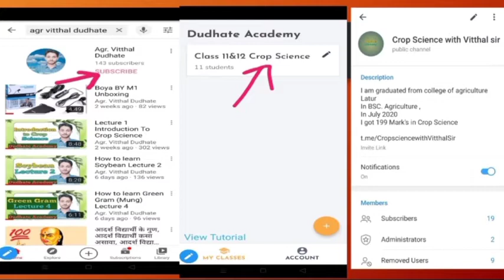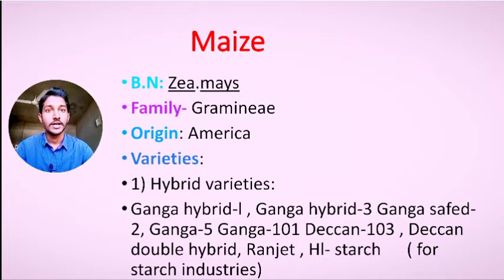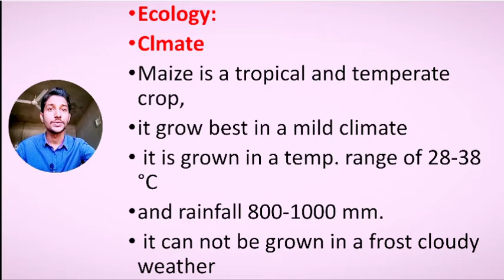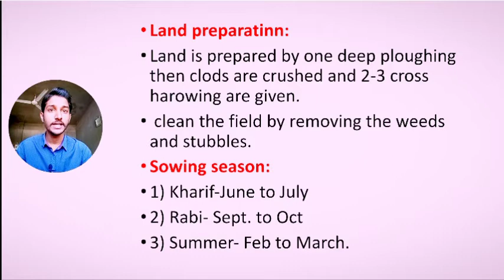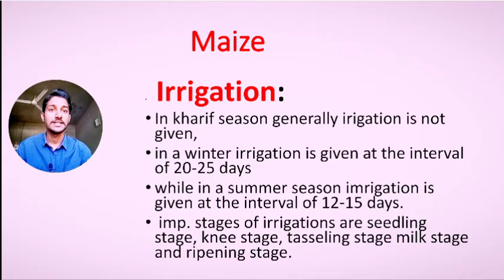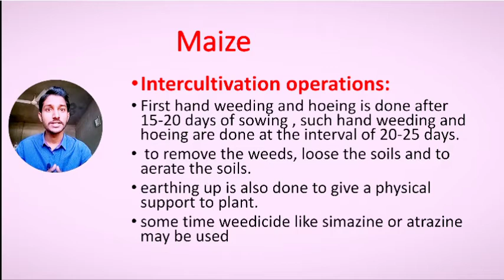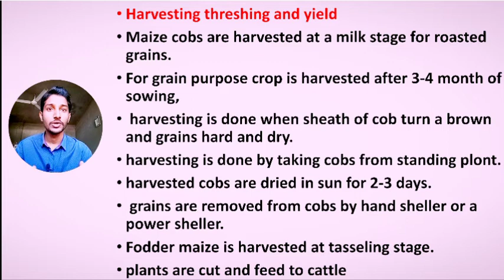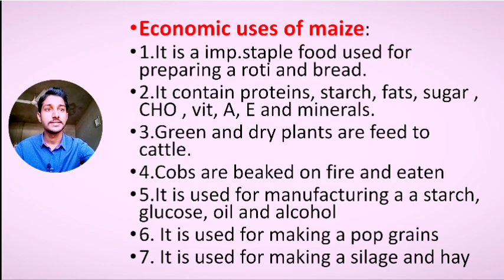Maize Lecture 15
B.N. Zea Mays
Family- Graminae
Origin- America
Climate of maize
Soil of maize
Temperature range 28-38°C
Intercutivation Operation
Varities
HYbrid
Composite
Pest & Diseases
Harvesting of Maize
Yield
Economic uses of Maize

# Hii,
Join Class 11&12 Crop Science Class by Dudhate Academy